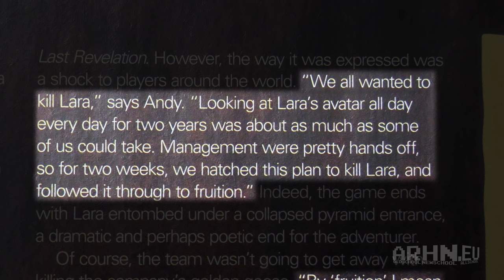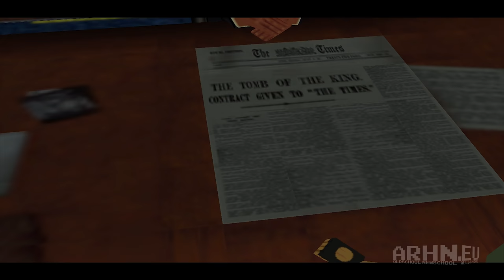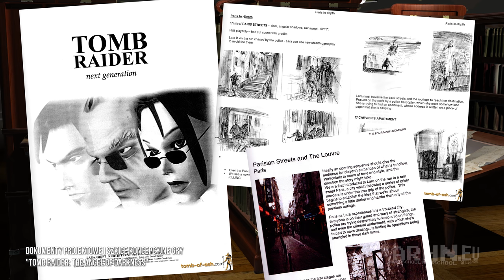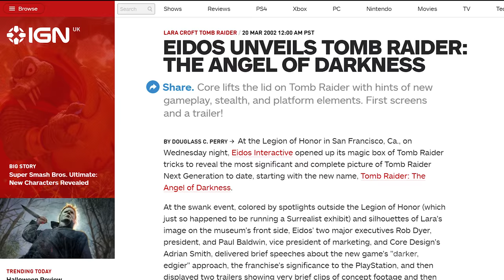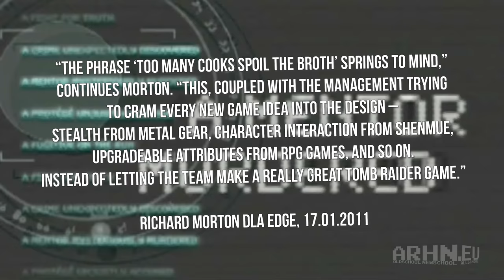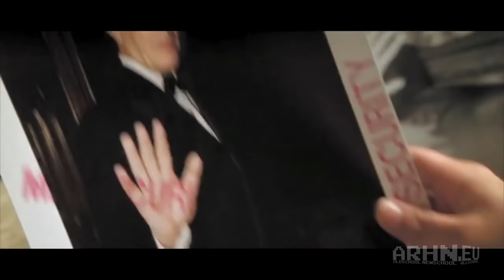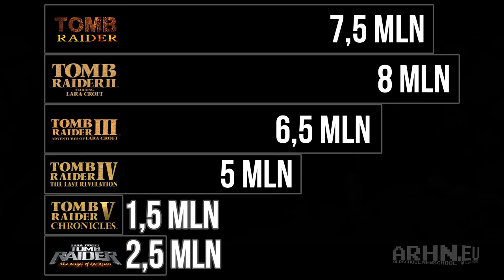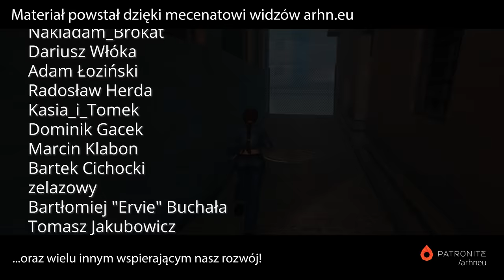Historia serii Tomb Raider ...w pigułce - cz. 2 (Upadek Core Design)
Materiał powstał dzięki wsparciu firmy Cenega. Zamów grę
W drugiej części "Tomb Raidera ...w pigułce" obserwujemy stagnację i upadek Core Design. Firmy, która powołała do życia Larę Croft. Presja wydawcy i niespodziewanego hitu doprowadziła do niespodziewanego rozpadu grupy. I to mimo faktu, że do momentu krytycznego gry z panią archeolog utrzymywały swój wysoki poziom.

Dziś o świeżym starcie serii w "Tomb Raider: The Last Revelation", zawodzie jakim okazał się "Tomb Raider: Chronicles" i bolesnej sadze "The Angel of Darkness". Tytułu zbyt ambitnego dla niedoświadczonego studia.